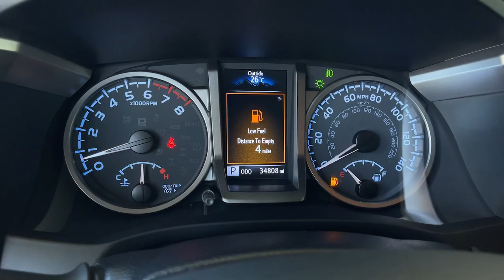2022 Toyota Tacoma used, Ontario, Corona, Riverside, Chino, Upland, Fontana, CA M469466X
2022 Toyota Tacoma Limited

Swickard Crown Toyota
1201 Kettering Drive

2022 Toyota Tacoma Certified.Certification Program Details: Toyota Certified Pre-Owned means you not only get the reassurance of a 12mo/12000 mile Comprehensive warranty but also up to a 7yr/100000-Mile Powertrain Limited Warranty (effective from the date of sale as CPO) a 160-point inspection/reconditioning 1yr Roadside Assistance trip-interruption services rental car benefits and a complete CARFAX vehicle history report. Awards:* ALG Residual Value Awards Residual Value Awards 4WD.Our 2022 Toyota Tacoma Limited Double Cab 4X4 takes comfortable capability to the next level in Midnight Black! Powered by a 3.5 Liter V6 generating 278hp tethered to a 6 Speed Automatic transmission. That gives you the strength you need to take on your world with confidence and our Four Wheel Drive truck also returns nearly 22mpg on the highway. This Tacoma turns heads too with LED lighting for its headlamps fog lamps and daytime running lamps plus chrome accents color-keyed fender flares alloy wheels skid plates and a sunroof.Heated leather front seats 10-way power for the driver a leather-wrapped steering wheel dual-zone automatic climate control a power sliding rear window and Smart Key entry are only a few of the upscale features onboard for your comfort in our Limited. For digital convenience you can count on an 8-inch touchscreen connected navigation Android Auto Apple CarPlay Bluetooth WiFi compatibility wireless charging Amazon Alexa compatibility and a JBL sound system.Toyota helps take care of you while youre on the move with surround vision a blind-spot monitor and Safety Sense technology such as adaptive cruise control lane-keeping assistance and a collision-mitigation system with pedestrian detection. Our tough Tacoma Limited is built to leave your own limits in the dust! Save this Page and Call for Availability. We Know You Will Enjoy Your Test Drive Towards Ownership!